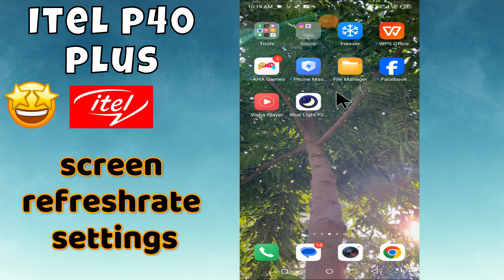How to Change itel p40 plus Refresh Rate Settings